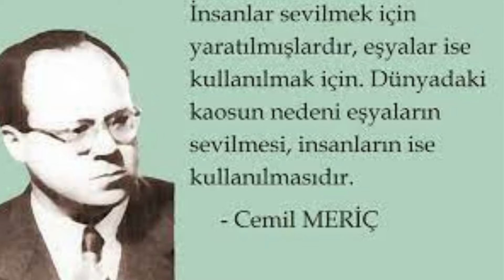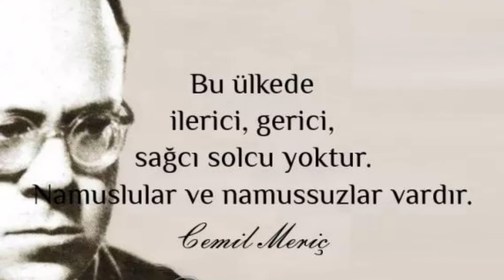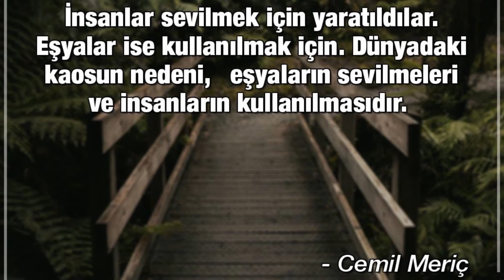Cemil Meriç Sözleri…